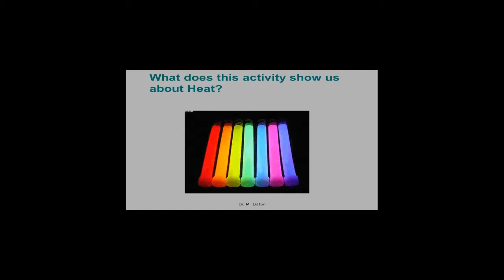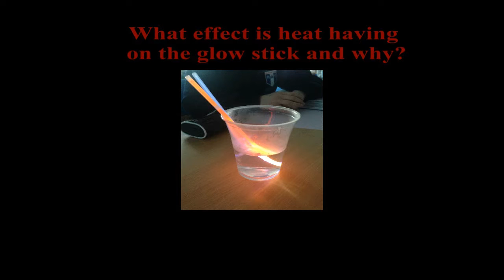Glow sticks Maeve Liston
I have developed videos which I explore in my teaching exploring scientific phenomena through a flipped classroom approach. These strategies provoke discussion and argumentation, allowing my students to experience an explicit confrontation with their pre-knowledge; becoming aware of their own knowledge and understanding and; uncovering any misconceptions they may have.